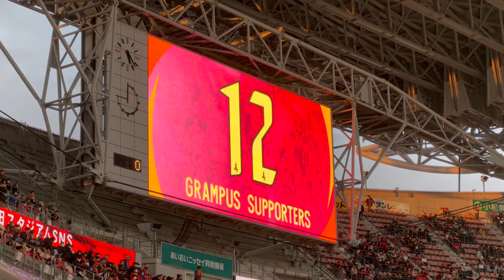【チャント集】※歌詞付き 開幕戦個人チャント集._2024年2月23日 第1節 名古屋グランパス VS 鹿島アントラーズ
0:00 ランゲラック
0:55 武田
1:56 選手挨拶
3:02 野上
3:54 井上
4:18 三國
4:40 山中
5:03 久保
5:20 和泉
6:09 森島
7:10 稲垣
8:19 パトリック
8:38 ユンカー
9:54 吉田
10:10 米本
10:55 倍井
11:12 小野
11:30 中山
11:52 永井

グラサポ夫婦YouTubeチャンネル⚽️
YouTubeでのグランパスの観戦Vlog配信を中心に、
各種SNSでは夫婦の日常もちょっぴり公開！
ごくごく普通のアラサー夫婦ですが、

☆所有機材
カメラ：iPhone15 Pro、GoPro HERO9 BLACK 、Panasonic HC-VX2MS-K
マイク：DJI Mic
ジンバル：DJI OM6

☆YouTube 撮影機材オススメリンク

☆コスパ最強のカメラアクセサリーブランドUlanzi

・Ulanzi Go-Quick II マグネット式Goproネックマウント T011GBB1

・Ulanzi MT-47 ミニアルカスイスクイックシュー式卓上三脚 2600

・ULANZI ST-02Sのスマートフォン三脚マウントです 0849

・Ulanzi Go-Quick II マグネット式クイックリリースバックパックストラップマウント 3169